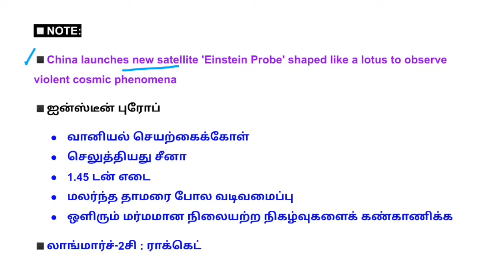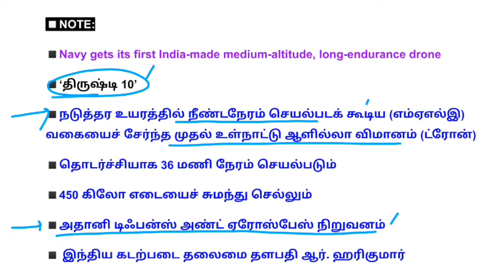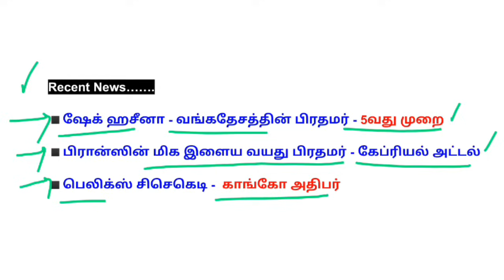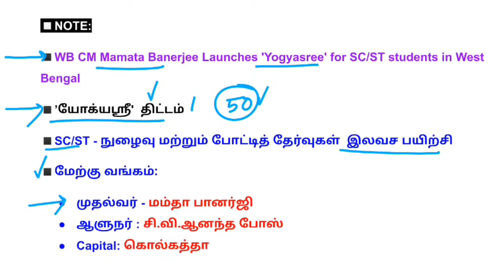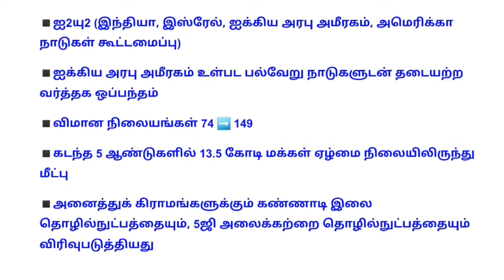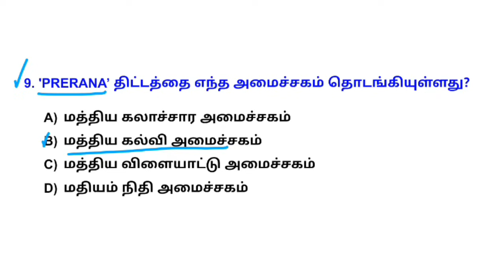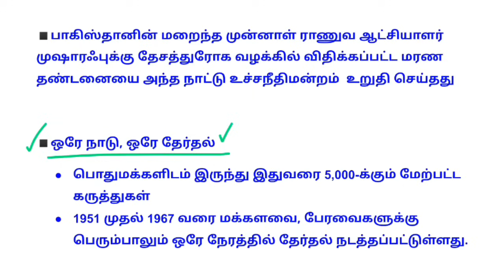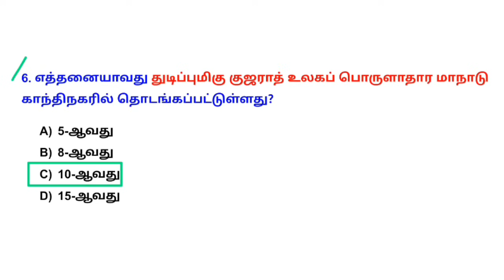11 January 2024 today current affairs in Tamil Tnpsc RRB Bank Tnusrb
11 January 2024 today current affairs in Tamil Tnpsc RRB Bank Tnusrb

📚 Tnpsc Tamil test Batch : Fees -₹250
Last date: 5 Jan

📚 Tnpsc G2&G4 test batch (Tamil, His,Polity, Eco,Geo,INM,U8&U9, Science, Maths) - ₹850
Last date: 13 January

📚  CURRENT AFFAIRS ONE YEAR SUBSCRIPTION 2024 - Tamil Medium
Last Date - Jan 7 (2 Batch)
        ✓ Batch 1  - Validity - 1 year (2024)
       🎯Daily CA pdf
       🎯Weekly CA test
       🎯Fees - ₹ 500
        ✓ Batch 2      - Validity - 1 year (2024)
       🎯Daily CA pdf
       🎯Weekly CA test
       🎯Monthly CA pdf
       🎯Monthly CA test
       🎯Fees - ₹600

💰Google pay/ Phonepe no: 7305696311
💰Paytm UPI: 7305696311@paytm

🎯payment details.
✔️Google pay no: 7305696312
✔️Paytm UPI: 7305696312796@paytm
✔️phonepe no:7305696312